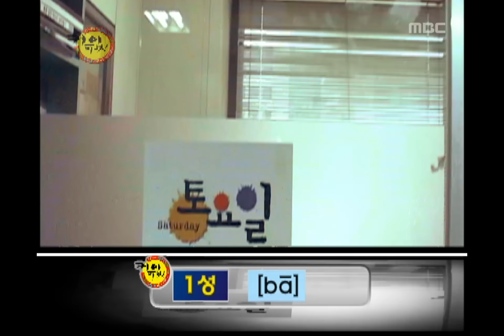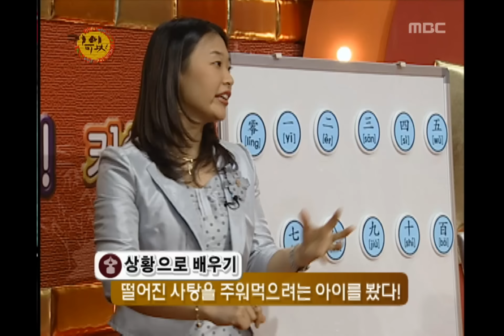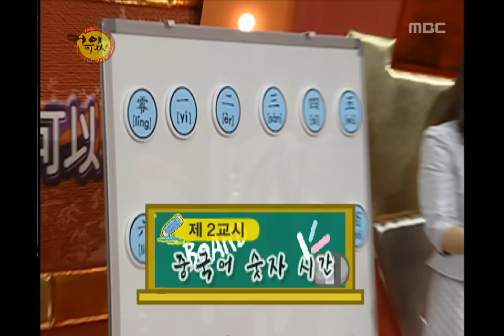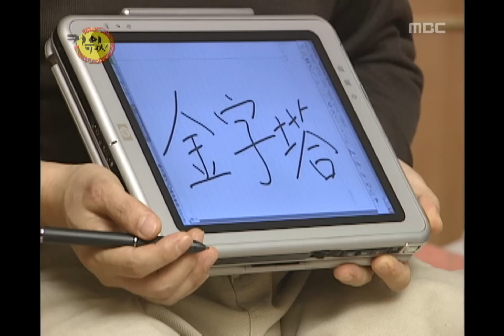Saturday, Mission Possible #06 커이 커이, 20050423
Saturday(토요일), 01회, EP01, 2005/04/23, MBC TV, Republic of Korea

[커이 커이] 북경 천안문(김용만, 박경림)